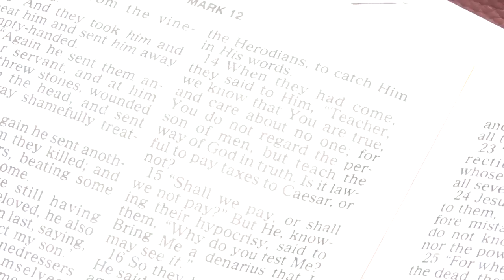FOLLOWING THE TRUTH ll Apostle J.B & Prophetess T.E Makananisa